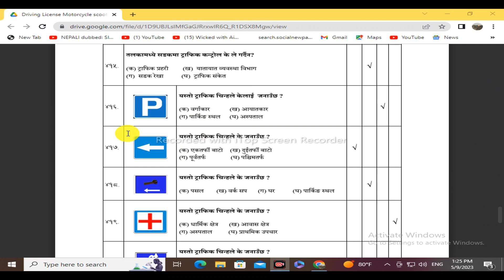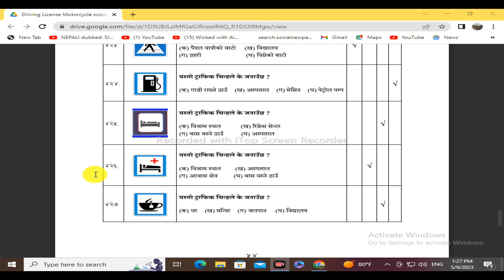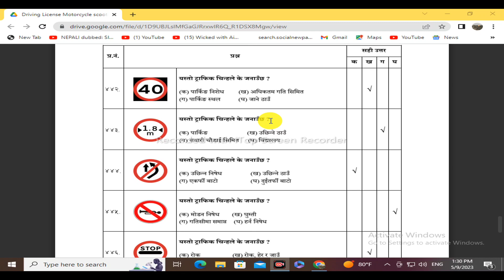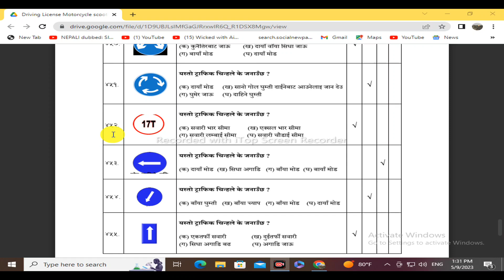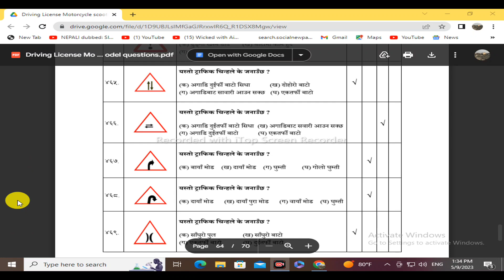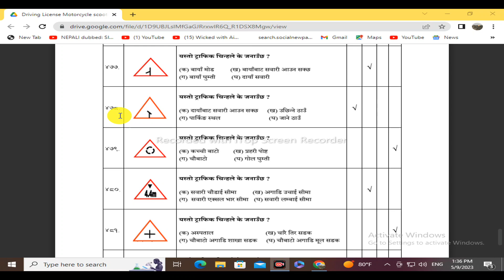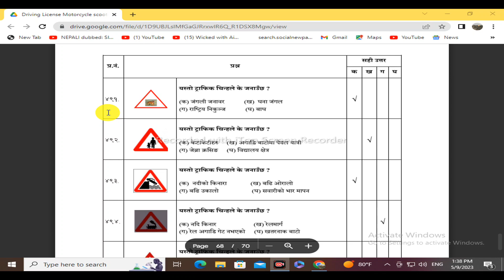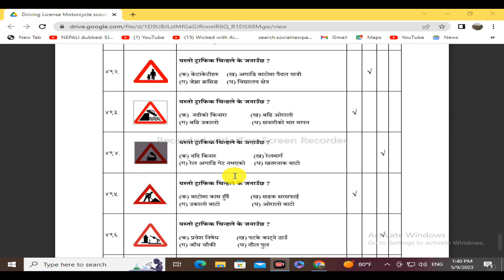Driving License Written Exam Symbol | Driving License Likhit Exam Question | Traffic Signs of Nepal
Cover Topic :                                                              1 ) . driving license exam questions in nepal 2 ) .trial exam for driving license in nepal       3 ) .bike license written test 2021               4 ) .written test for driving license question and answer                                                            5 ) .driving license exam book                    6 ) .written exam for license                                   7 ) . Scooter licence practice test                           8 ) . nepal driving license trial

and research .